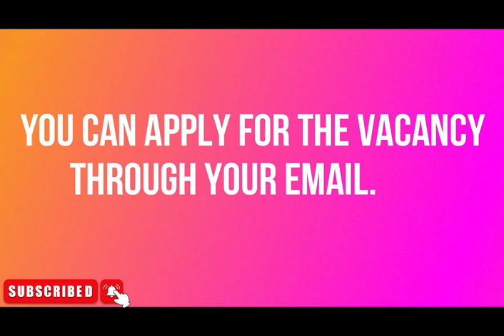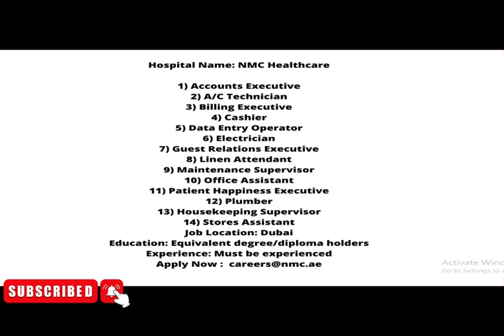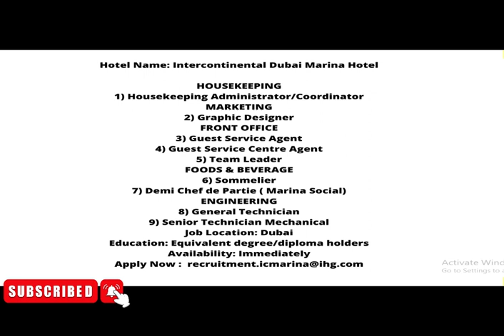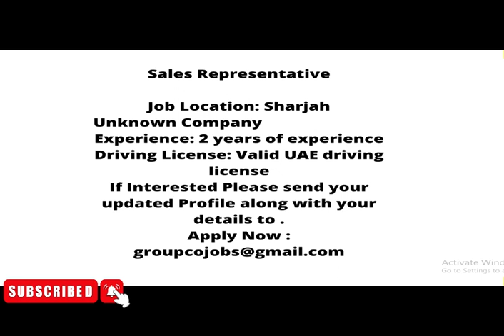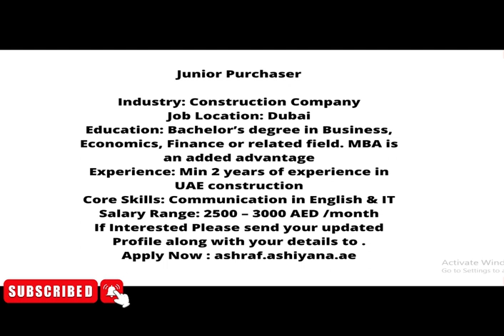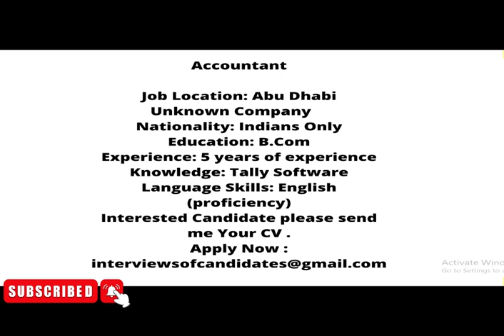150,000 Rupees Salary | Free Visa | Free House | Free Medical | Jobs in Dubai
Today i am going to announce a lot of jobs in the United Arab Emirates. All these Jobs have good salary of 150,000 Rupees its including Free house free medical and free visa  Watch the full video till the end regarding Dubai, Ajman, and other states of the United Arab Emirates.

Company Driver Jobs in Ajman
Family Driver Jobs Abu Dhabi
Driver Jobs in UAE
Taxi Driver Jobs in Dubai
Accountant Jobs in Ajman
Accountant Jobs in UAE
Administration Jobs in UAE
Administration Jobs in Dubai
Administration in Ajman
Sales Executive Jobs in Ajman
Sales Executive Jobs in UAE
Sales Executive in Dubai
Tailor Jobs in Dubai
Tailor Jobs in UAE
Master cutter Jobs in Dubai
Tailor Master Jobs in Dubai
Administrative Secretary Jobs in Dubai
Secretary Jobs in Dubai
Secretary Jobs in UAE
Front Desk Receptionist Jobs in Dubai
Front Desk Jobs in Dubai
Front Desk Jobs in UAE
Receptionist Jobs
Receptionist Jobs in Dubai
Receptionist Jobs in UAE
Warehouse Assistant Jobs in Dubai
Warehouse Jobs in Dubai
Warehouse  Jobs in AUE
Sales Executive Jobs
Sales Executive Jobs in Dubai
Sales Executive Jobs in Gulf
HR Jobs
HR Jobs in Dubai
HR Executive Jobs
HR Executive Jobs in Dubai
Executive Jobs
Executive Jobs in Dubai
Demand Planner Jobs
Demand Planner Jobs in Dubai
Safety Officer Jobs
Safety Officer Jobs in Dubai
Safety Officer Jobs in UAE
Safety Jobs
Safety Jobs in Dubai
Land Surveyor Jobs in Dubai
Land Surveyor Jobs
WordPress
WordPress Jobs
WordPress Jobs in Dubai
WordPress Jobs in Abu Dhabi
Web Designer Jobs in Abu Dhabi
Web Designer Jobs in Dubai
Web Designer Jobs in UAE
Facial therapists Jobs in Ajman
Facial therapists Jobs in Dubai
Facial therapists Jobs
Veteran Farmer Jobs in Dubai
Veteran Jobs in Dubai
Agricultural Engineer Jobs in Abu Dhabi
Agricultural Engineer Jobs in Dubai
Pest Control Technicians
Pest Control Technician Jobs in Dubai
Pest Control Jobs
Pest Control Jobs in Dubai
Motorcycle drivers Jobs in Abu Dhabi
Motorcycle drivers Jobs in Dubai
Motorcycle Riders Jobs
Motorcycle Riders Jobs in Dubai
Biker Jobs
Biker Rider Jobs
Biker Rider Jobs in Dubai
Cook Jobs
FAMILY COOK Jobs in Abu Dhabi
Chef Jobs in Dubai
Chef Needed in Dubai
Interior designer Jobs
Interior designer Jobs in Dubai
3D visualiser Jobs in Dubai
Electrician Jobs
Electrician Jobs in Dubai
Electrician Jobs in UAE
Electricians Jobs
Technician Jobs in Dubai
Technician needed in Dubai

jobs in dubai malayalam
jobs in dubai for 12th pass indian
jobs in dubai tamil
jobs in dubai for freshers
job in dubai for nepali
jobs in dubai after graduation
jobs in dubai after mba
jobs in dubai airport
jobs in dubai after mbbs
jobs in dubai app
jobs in dubai and salary
jobs in dubai after 12th pass
jobs in dubai after bca
getting a job in dubai
finding a job in dubai
get a job in dubai from india
find a job in dubai with visit visa
i need a job in dubai urgently
i want a job in dubai